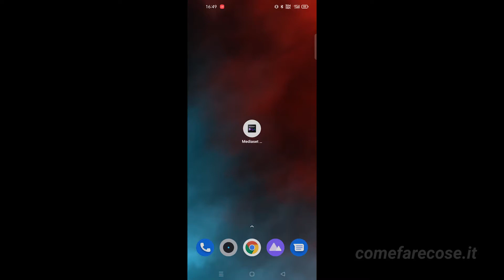Come eliminare account Mediaset Infinity da Android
Vediamo come possiamo eliminare definitivamente l'account di Mediaset Infinity da un qualsiasi dispositivo Android.